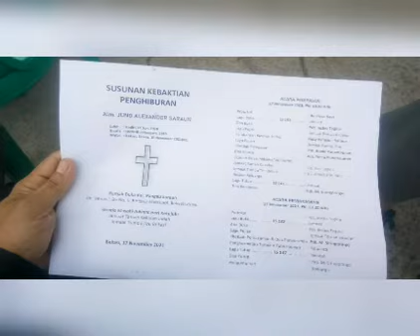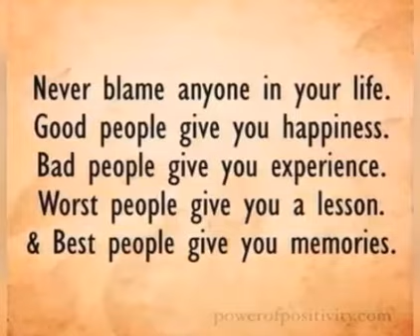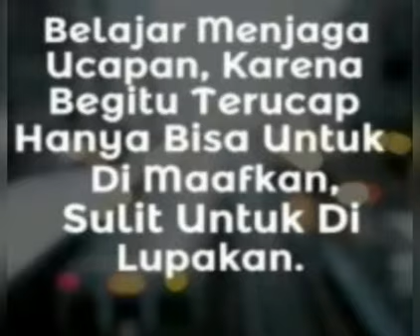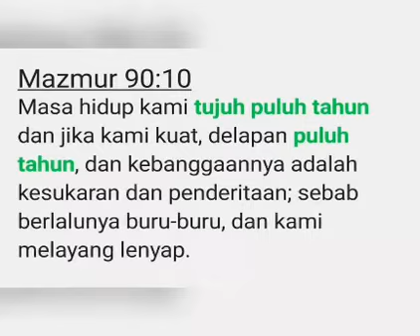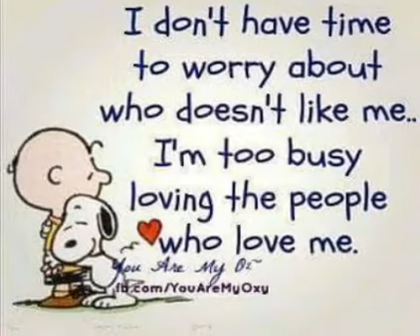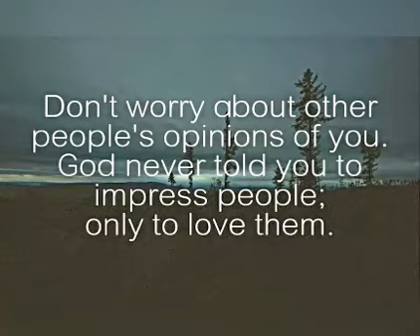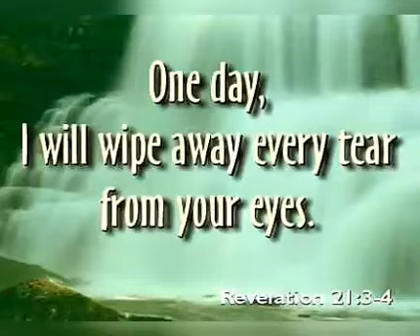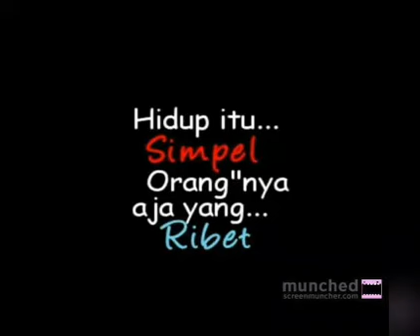November 27, 2021